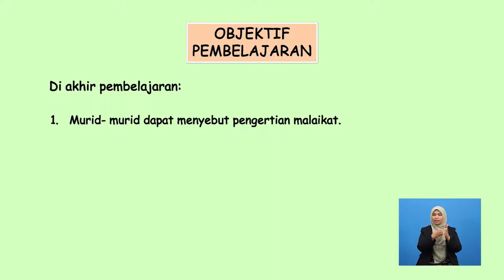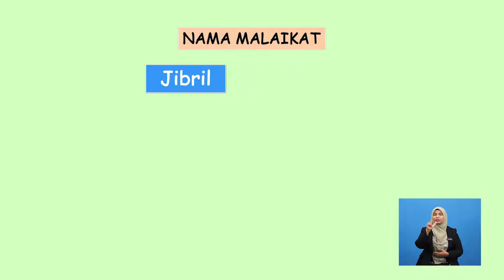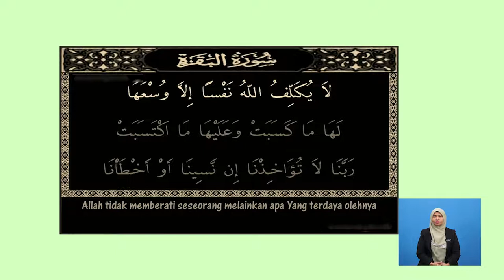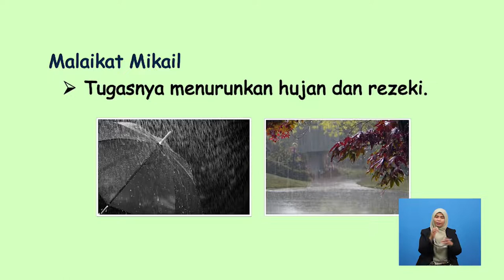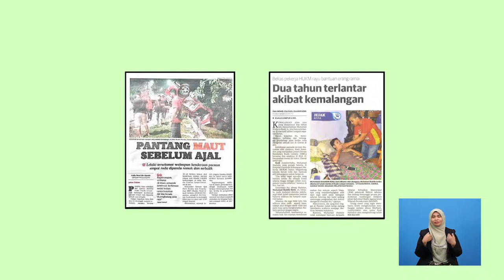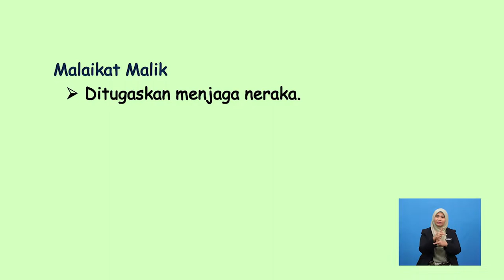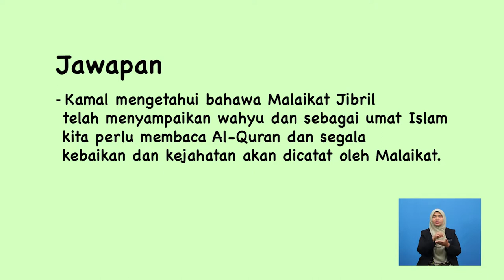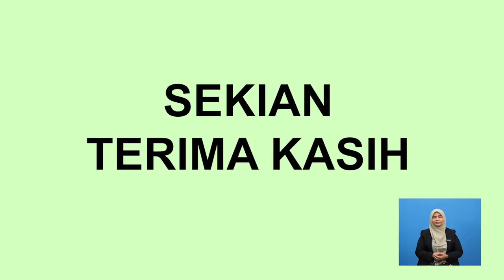Tahun 2 | Pendidikan Islam | Malaikat Yang Setia | R126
Topik ini mengupas tentang pengertian Malaikat. Murid dibimbing untuk membaca dan menyatakan hukum dalam dalil naqli.